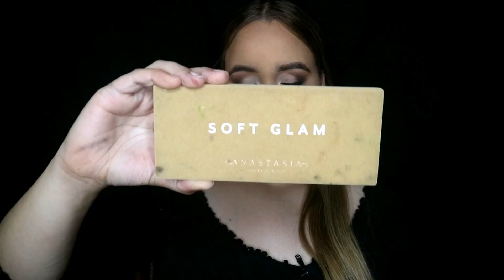Mis esponjas favoritas | Kellie Maryy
éHola!! Espero que estén bien. Aquí un video hablando MUCHO de mis esponjas favoritas al momento y probando otras que me pudieron encantar.